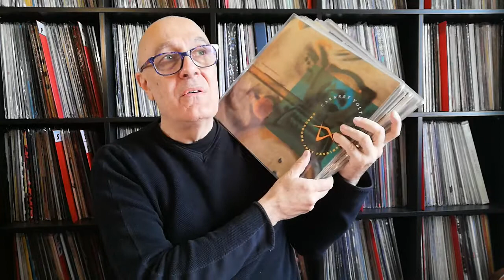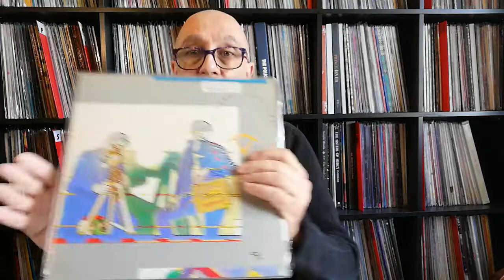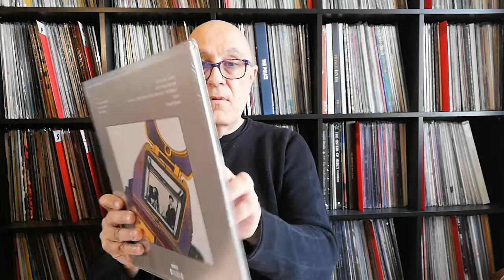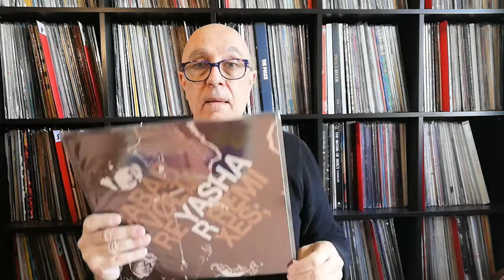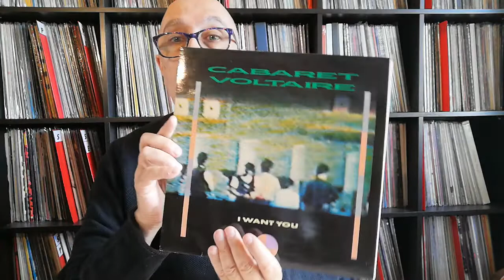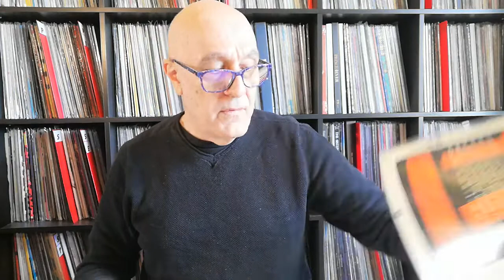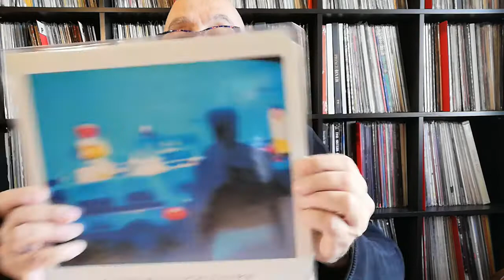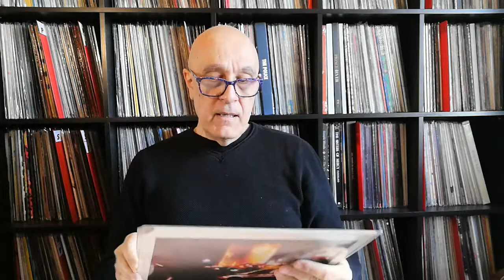CABARET VOLTAIRE & Années New Wave en disques vinyles 1983 - 1987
Cabaret Voltaire est un groupe de musique industrielle et cold wave anglaise, actif entre 1974 et 1994 qui est devenu plus electro vers la fin.
Membres : Stephen Mallinder – vocals, bass, keyboards (1973–1994) Richard H. Kirk – guitars, keyboards, clarinet, saxophone, tapes, sampling, drum machines, sequencer programming (1973–1994, 2014–present) et Chris Watson – keyboards, tapes (1973– October 1981) LP The Crackdown (1983) No. 31 UK.
Singles & EPs :
Extended Play EP (tracks: "Talkover" / "Here She Comes Now" / "Do The Mussolini (Headkick)" / "The Set Up") (July 1978)
"Nag Nag Nag" / "Is That Me Finding Someone at the Door Again" (live 75) (April 1979)
"Fools Game (Sluggin' fer Jesus Part 3)" / "Gut Level" (February 1983)
"Yashar" / "Yashar (alternative mix)" (Factory Records, FAC 82; May 1983) No. 6 UK Indie
"Just Fascination" / "Empty Walls" (July 1983) UK No. 94
"Crackdown" / "Just Fascination" (double A side 12") (July 1983)
"James Brown" (January 1985) UK No. 100
Drinking Gasoline (April 1985) No. 71 UK[9]
"I Want You" (October 1985) UK No. 91
"The Drain Train" (July 1986) No. 5 UK Indie
"Don't Argue" (February 1987) No. 69 UK
"Here to Go" (September 1987) No. 16 U.S. Dance, UK No. 88
"Hypnotised" (December 1989) No. 66 UK